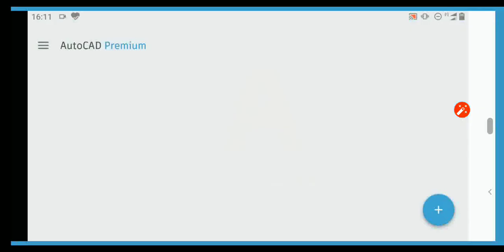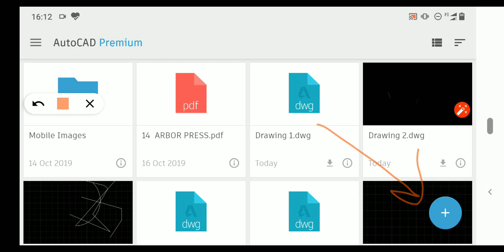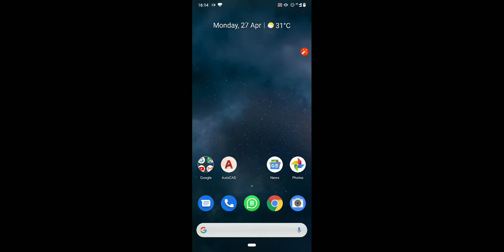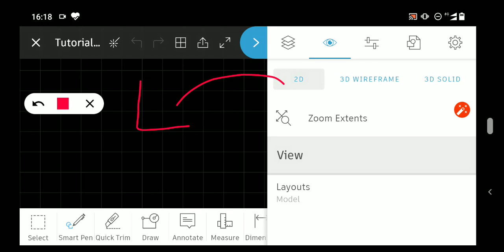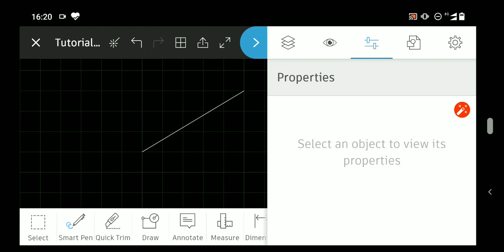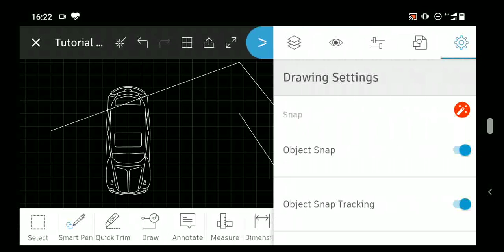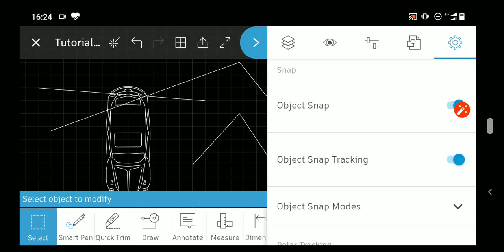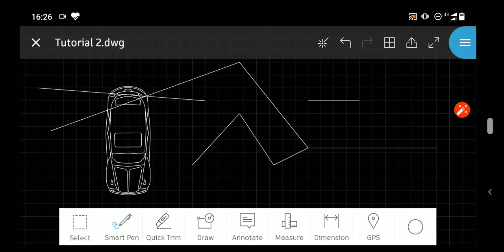AutoCAD mobile app all basic information । Difference between Mobile app and PC app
In this tutorial u have covered all basic information